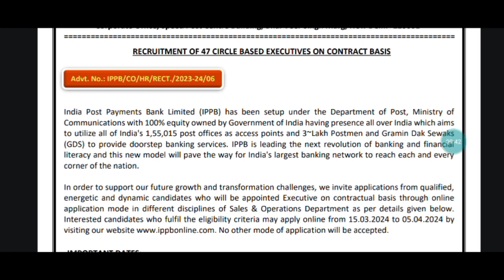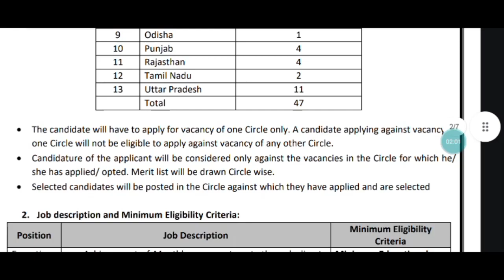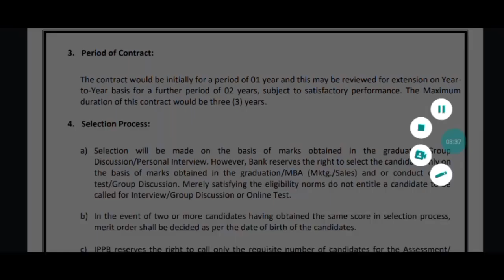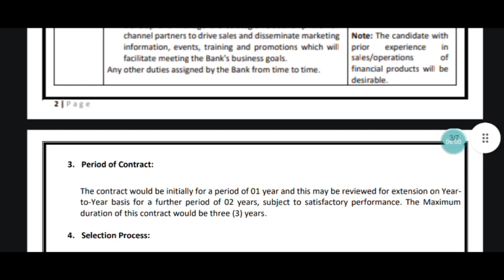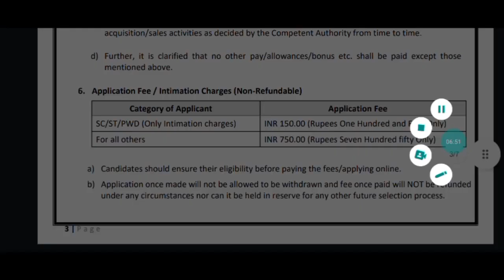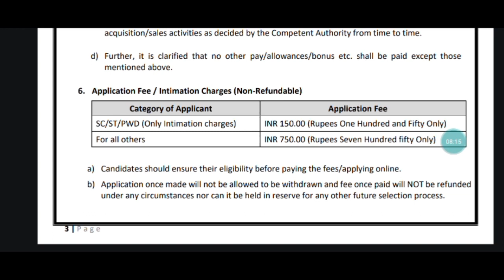India post Executive Recruitment 2024 || no exam || सीधा selection || all India bharti 2024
gds result date
gds result
gds cycle 5 result 2023
gds 2023 result date
gds 2023 result news

gds 2023 cutoff
gds cutoff
gds result
gds 2023 cut off
gds